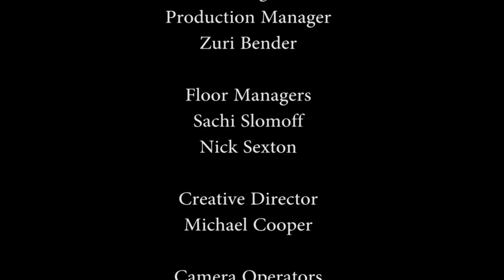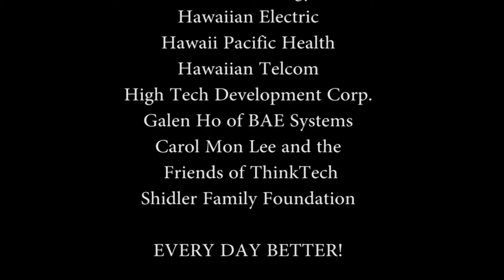Looking Back on Hiroshima 70 Years Later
Host Jay Fidell speaks with Roy Kodani (Life in the Law) about the Japanese perspective 70 years after the bombings of Hiroshima and Nagasaki.